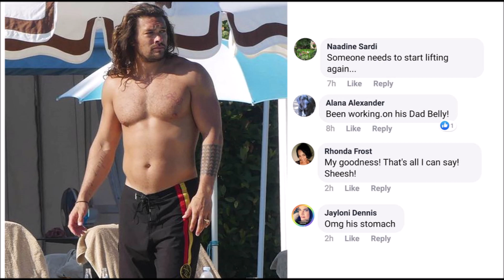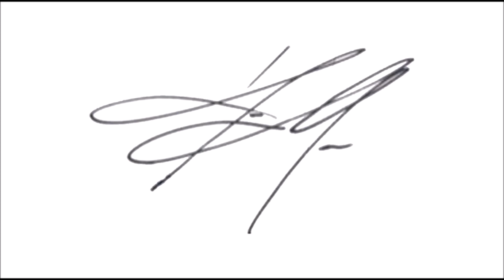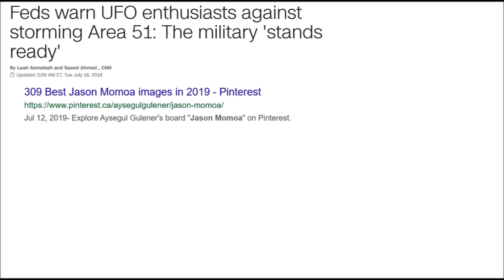Jason Momoa "Dad bod" and Storm Area 51 are connected?!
Holy COW it turns out that Jason Momoa's "dad bod" is directly connected to the new plan to stoprm area 51... I did some research to prove the connection.  you are very welcome. if you want to see more shocking conspiracies like this, maybe you could subscribe?  who knows?  also you should follow me on twitter